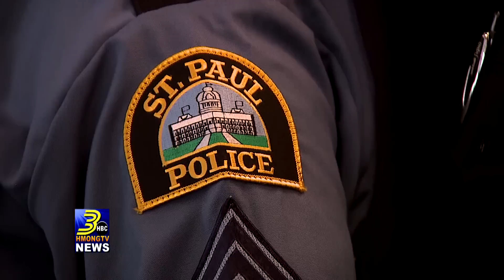3HMONGTV NEWS: St. Paul Police officer promoted to sergeant.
News Correspondents & Hosts:
  Padee Yang
  Maikou Xiong

Productions:
 Tswv Long Moua
 Ningzhung Lee
 Huangwha Lee